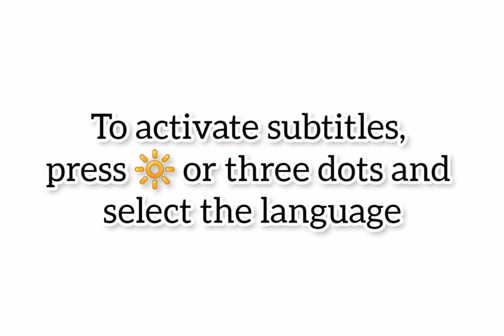Nouvelle Renault Master 2024 | Diesel, Électrique, Hydrogen, Hybride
Nouvelle Renault Master 2024. Test Drive Renault Master 2024 / Essai Renault Master 2024, Renault Master 2024 Diesel | Fiche Technique Renault Master 2024 - Review Renault Master 2024 / Renault Master Hydrogène 2024. Prix Renault Master 2024 - Intérieur Renault Master 2024 / Renault Master Électrique 2024 | Safety Renault Master 2024, Technologie Renault Master 2024. Autonomie Renault Master Electric 2024 - Top Speed Renault Master 2024 / Renault Master Hybride 2024 | Accélération Renault Master 2024. Renault Master EV 2024 Europe.

Fiche Technique Renault Master 2024 :

La plateforme multi-énergie signifie qu'il est possible de choisir différents types de propulsion pour le Renault. Le plus classique est le moteur diesel avec une puissance de 105, 130, 150 ou 170 ch. Ces groupes offrent de plus grands avantages en termes de consommation (1,5 l/100 km en moyenne) et d'émissions de CO2 (39 g/km). La transmission est assurée par une boîte de vitesses manuelle classique ou une nouvelle boîte automatique à 9 rapports.

Les versions 100 % électriques du nouveau Master proposent deux moteurs à 96 ou 105 kW, pour un couple de 300 Nm. Les capacités de la batterie sont au choix de 40 kWh (180 km d'autonomie en cycle WLTP) ou 87 kWh (plus de 410 km d'autonomie en cycle WLTP). La charge utile est ici de 1 625 kg maximum et la charge remorquable est de 2,5 tonnes.

Le chargeur rapide CC de 130 kW permet de recharger une autonomie de 229 km en 30 minutes. À la maison, la recharge de 10 à 100% avec une Wallbox AC de 22 kW prend moins de quatre heures. Et ce n'est pas tout, puisque le Master sera également proposé à l'avenir dans une version à pile à combustible hydrogène H2.